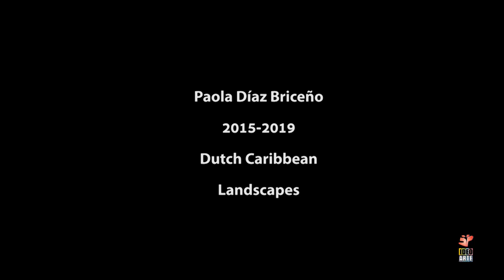IDEO ARTE / Paola Díaz / Photography /Landscapes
Photography Project 2019